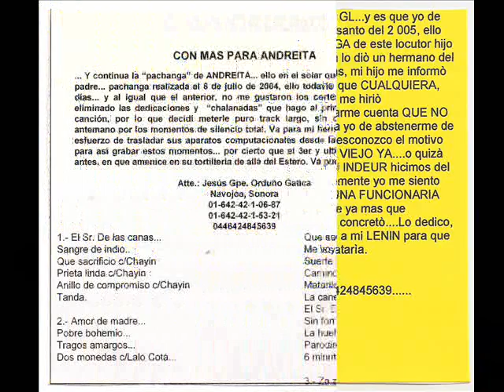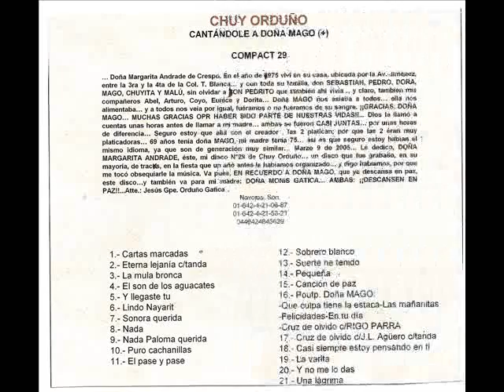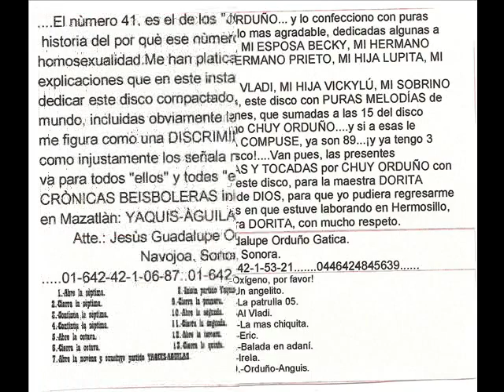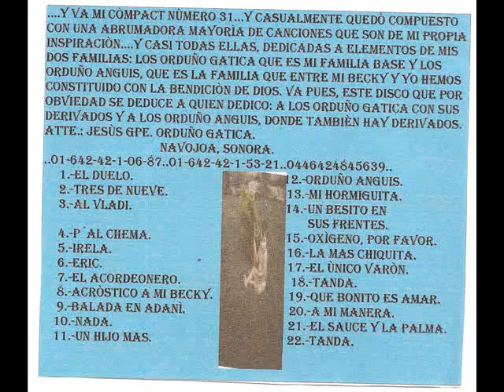"CENIZAS DE VANGUARDIA REVOLUCIONARIA"-LUPE GATICA.wmv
"CENIZAS DE VANGUARDIA REVOLUCIONARIA"-LUPE GATICA